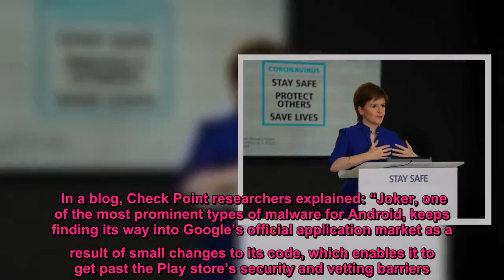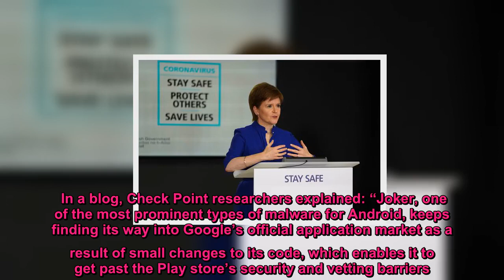Eleven dangerous Android apps that could be stealing your bank details